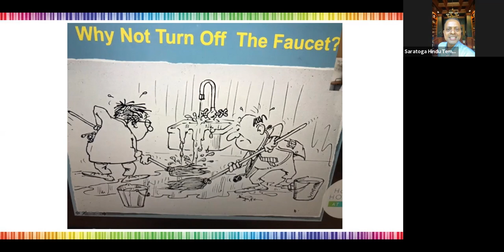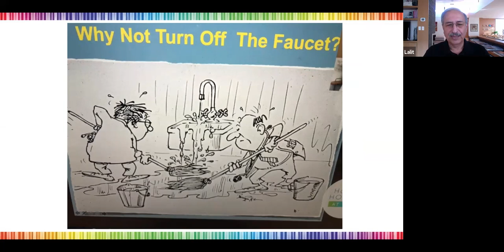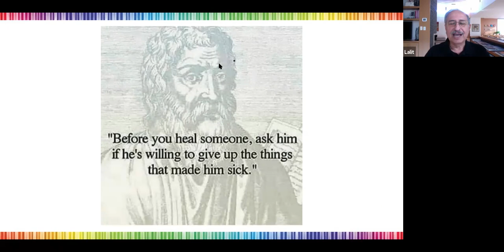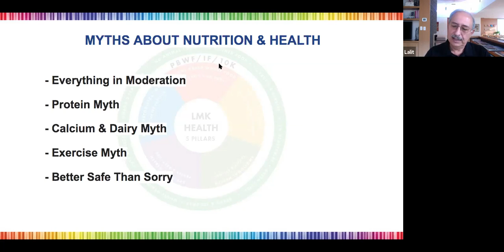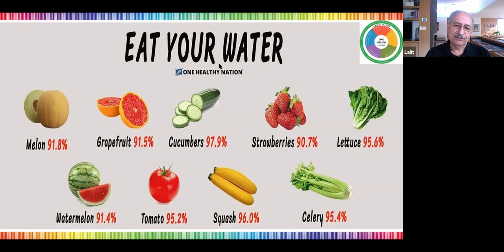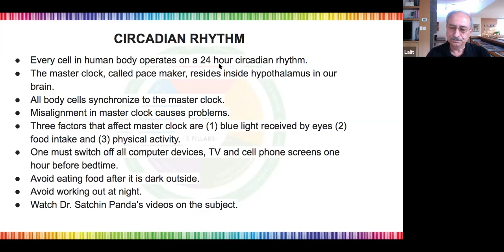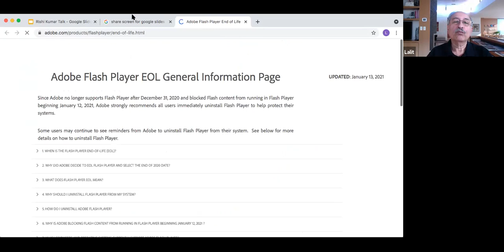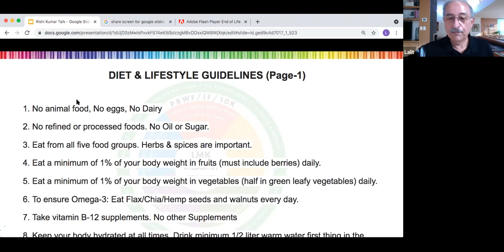Plant based Whole Food diet and Intermittent fasting PBWF by Lalit Kapoor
Plant Based Whole Food PBWF Vegan + Diet
by Lalit Kapoor
Document at Tinyurl.com/PBWWF101